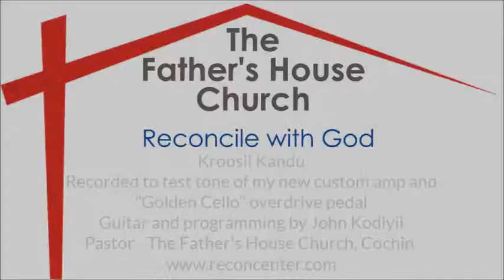Krooshil Kandu Njan Nin Snehathe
ക്രൂശില് കണ്ടു ഞാന് നിന് സ്നേഹത്തെ